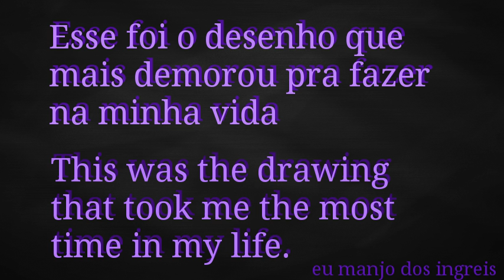Most beautiful drawing I've ever done (desenho mais lindo que já fiz) + Small update on my oc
Estou manjando inglês agora kkk
Eli está escrito (pequena atualização na minha oc)